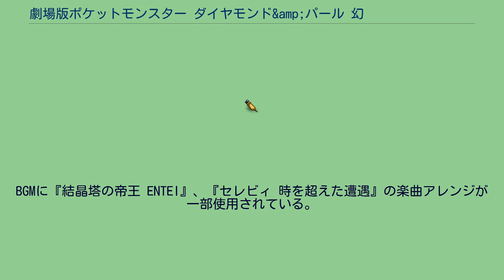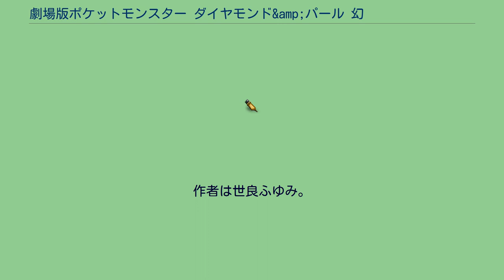劇場版ポケットモンスター ダイヤモンド&amp;パール 幻影の覇者 ゾロアーク